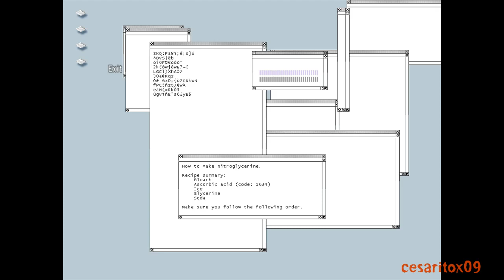Obscure 2 The Aftermath PC Walkthrough Part 7 [HD]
Obscure 2 The Aftermath Walkthrough
Console: PC
Chapter 8: Mourning in the Hospital
Chapter 9: Patient's Room
Chapter 10: The Hospital Laboratory

Video Description: Corey & Amy are still fighting the spiders and find a magnetic card to gain access to a new area of the hospital; they find Shannon & Kenny who can't keep control and starts transforming, Shannon tell them to run.  Mei & Sven made their way in to the hospital and reunite with the others.   Now they start exploring the 1st floor of the hospital searching for some chemicals to combine and make a dynamite.